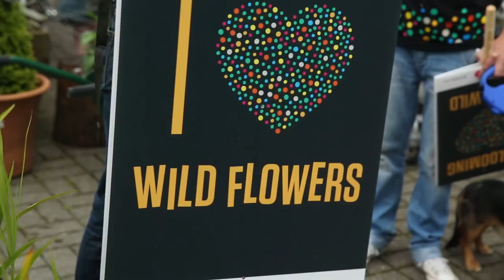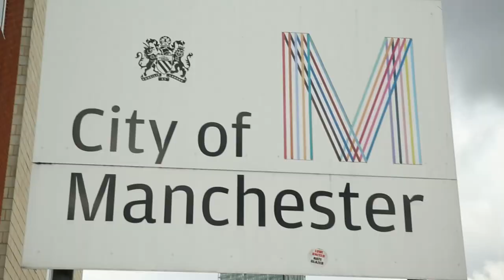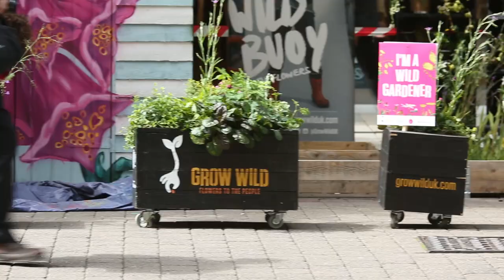Grow Wild's wild flower parade to Dig the City Manchester 2015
To launch Grow Wild's pitch at Dig the City, Manchester's summer garden festival, we led a wild flower parade from Hulme Community Garden Centre (HCGC) to Exchange Street.

The parade included amazing volunteers from HCGC, who created a mobile meadow for the event, Councillor and Lord Mayor of Manchester Paul Murphy, Councillor Kate Chappell, Gay Coley from RBG Kew, volunteers from FC United, the team behind Grow Wild England flagship project Tale of Two Cities...and a crew of energetic dancers.

Video: Lanor Productions